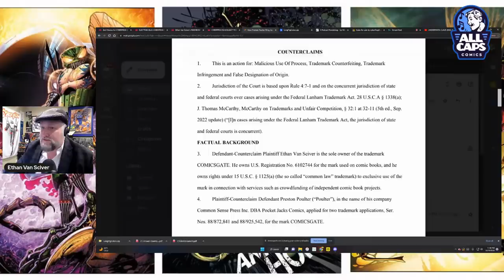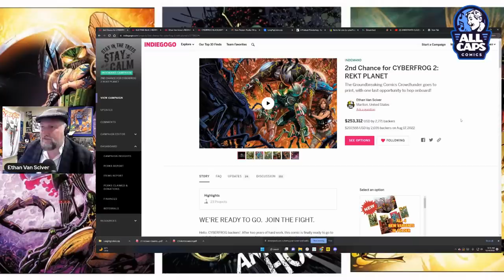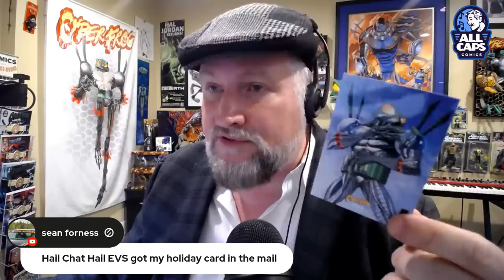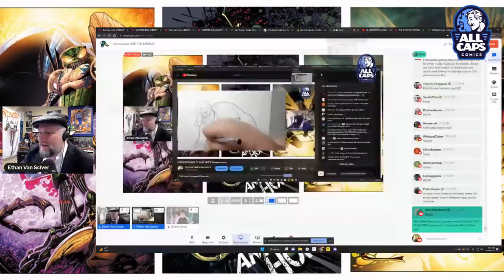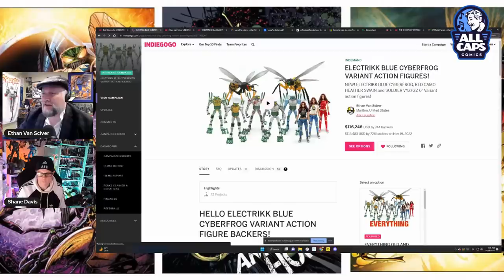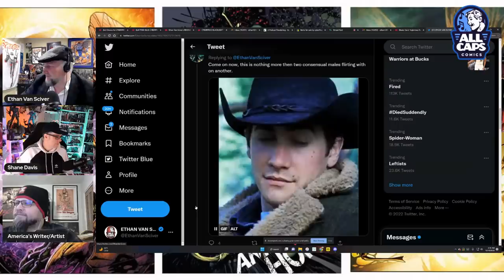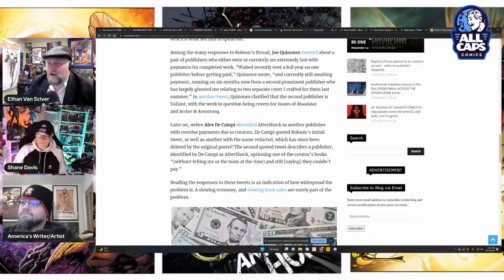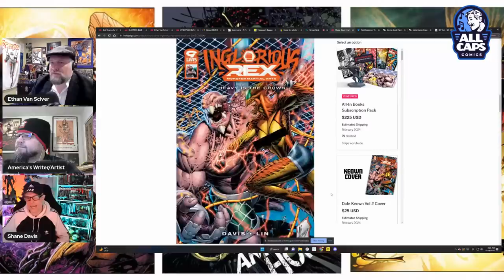ComicsGate LIVE! THE LAWSUIT.